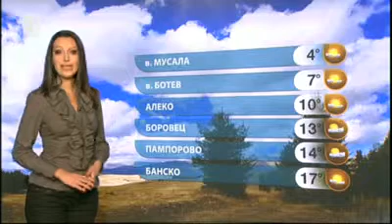BNT Weather forecast Bulgaria - 09.11.2013 (20:50)